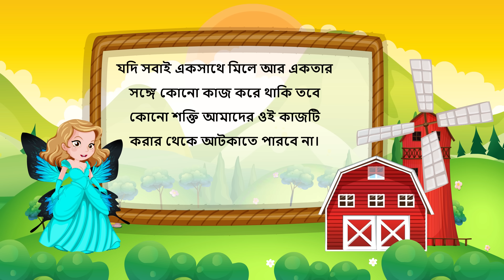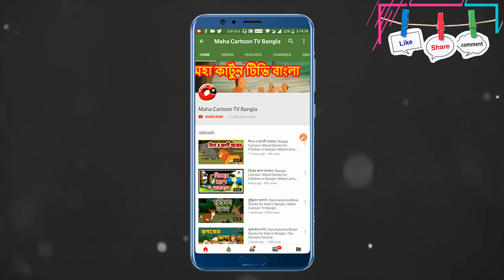নাগ মণির রক্ষক | Nagmani Ka Rakshak | Bangla Cartoon | MahaCartoonTv Bangla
In this story there were two snakes who got snake gem from the lord shiva as a reweard. But there were two snake charmer  who were looking for that snake gem. This is gonna be really interesting to see will those snake charmer obtain snake gem ? Keep watching to know about that.

Your most welcome in the world of Maha Cartoon Tv Bangla.

Maha Cartoon Tv Bangla is a prestegious brand in the cartoon world.